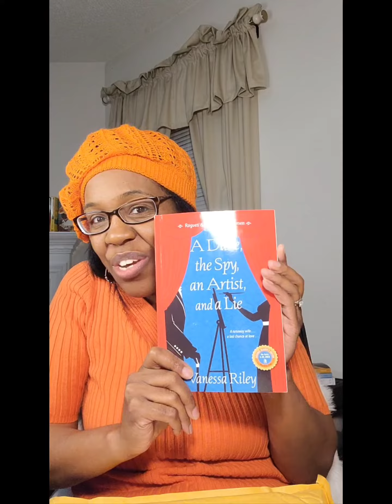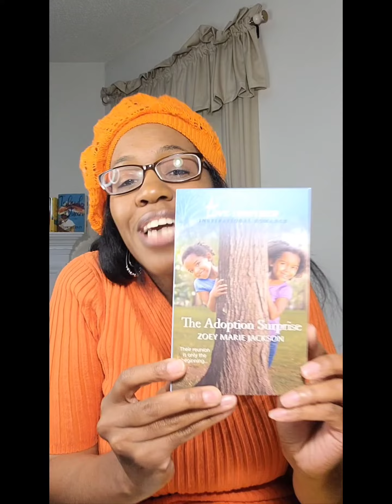Angela's Literary Cafe...Book Mail Edition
Book Mail...Happy Mail

Book mail is the best mail!

Tune in for my latest book haul of book ARC copies!